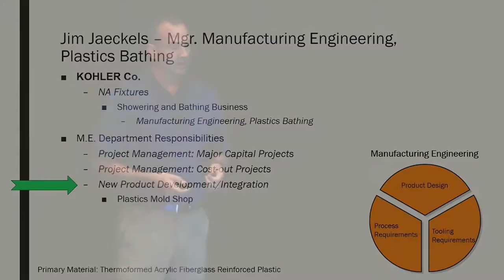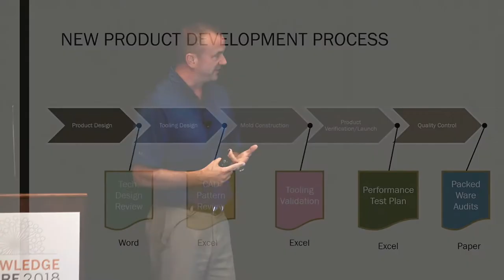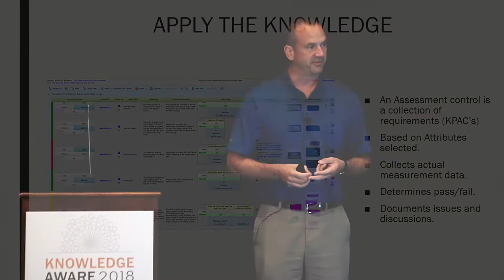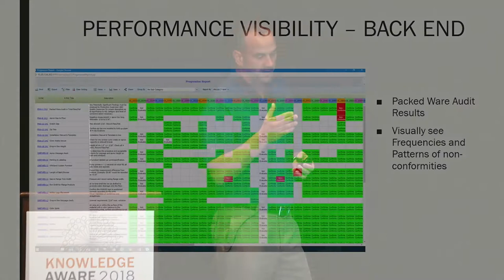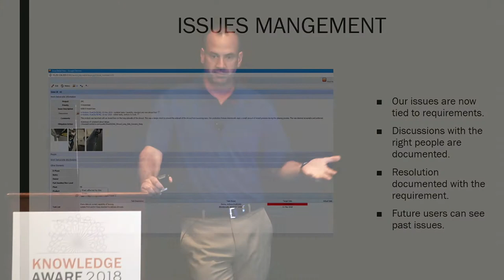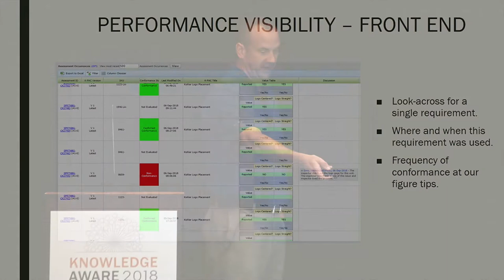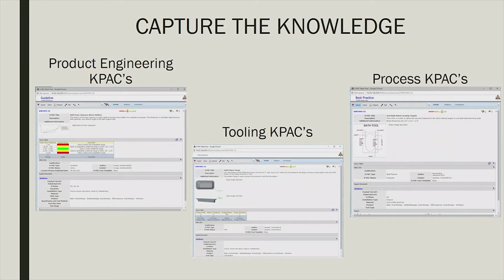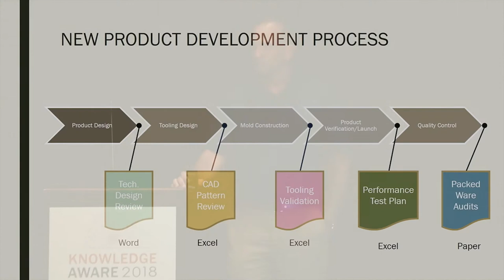KOHLER Showering and Bathing New Product Integration (2018 Knowledge Aware Conference)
2018 Knowledge Aware Conference – Too often critical technical information resides in the heads of experienced Associates. When this information is needed in a new product development/design process, one must know who to contact, involve them at the right time, and hope they don’t leave the company. Auros is a software that captures technical knowledge in the form of a requirement, and automatically applies the knowledge at the right time in the process, and then measures and tracks actual performance against the requirement. It also enables real time updating for lessons learned, and manages issues as they are raised real-time. Past performance is then easily searchable by individual requirements, eliminating the project or document based research projects. This session will walk though how we applied Auros to our new product integration process at Kohler.

Presented by Jim Jaeckels (Kohler)